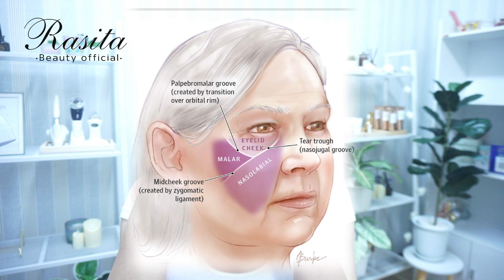5 ท่า 5 นาที : เทคนิคยกหน้าแบบไร้เข็ม แก้หน้าหย่อนคล้อย ยกแก้มห้อย ให้ตึงกระชับ ดูเด็กลง